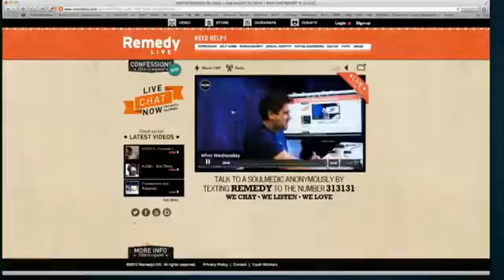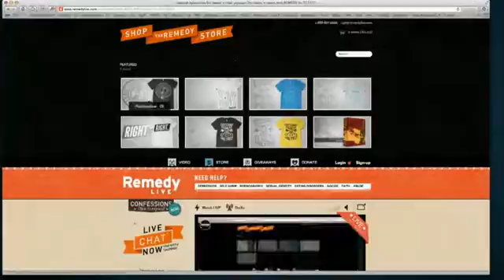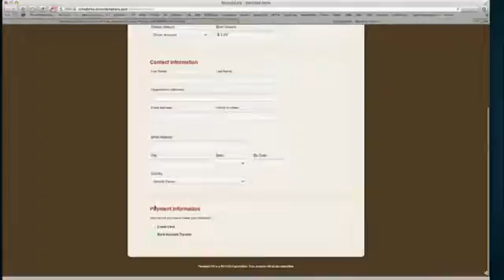New Website Goodness